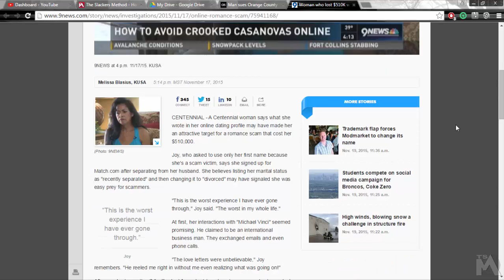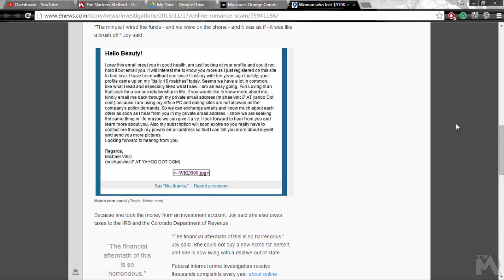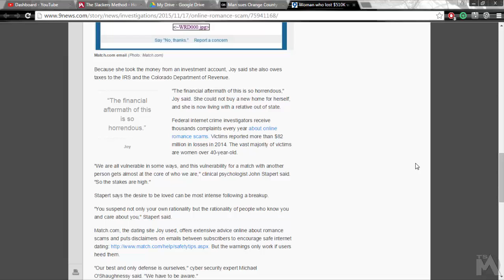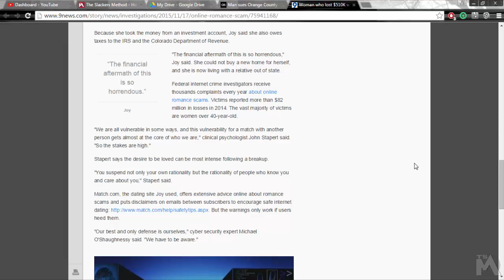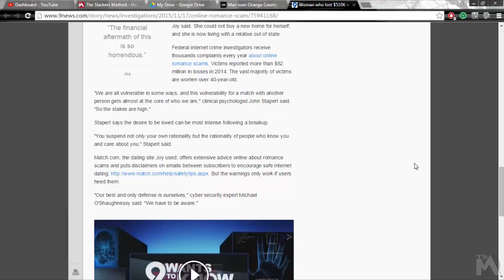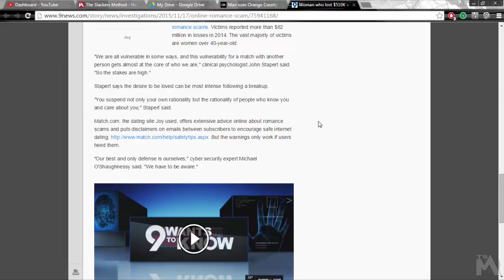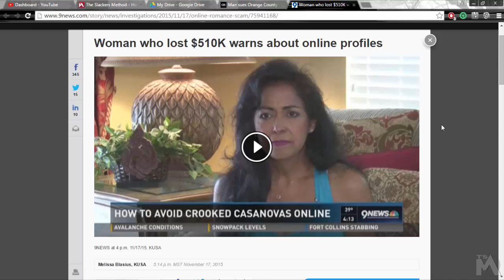Woman who lost $510K warns about online profiles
Newly divorced woman falls victim to one of the internets' oldest scams, the sweetheart scam on Match.com as she loses $510K to a man she never met. Learn from her so you or someone you know doesn't become the next victim.